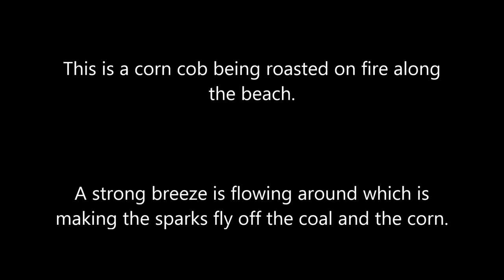Slow Motion video of a Corn Cob being roasted.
A slow motion video of a corn cob being roasted on fire shot with HTC One M8.